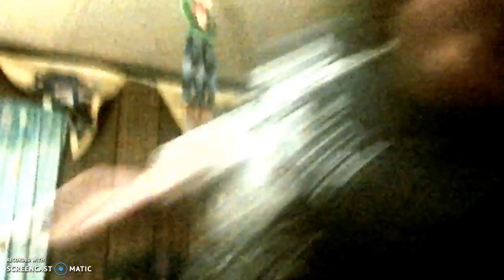dilly dino review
review of dilly dino